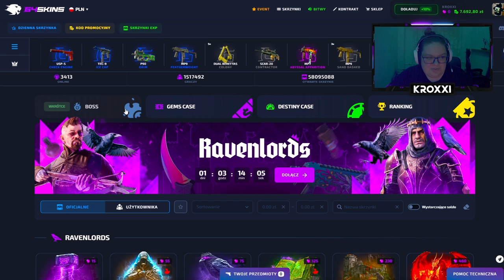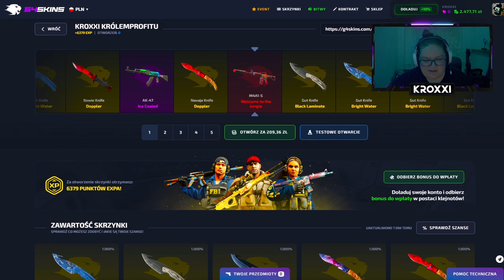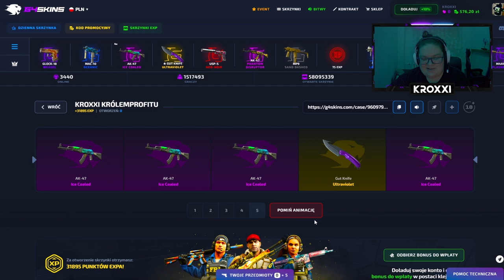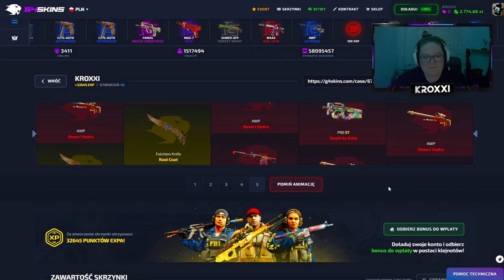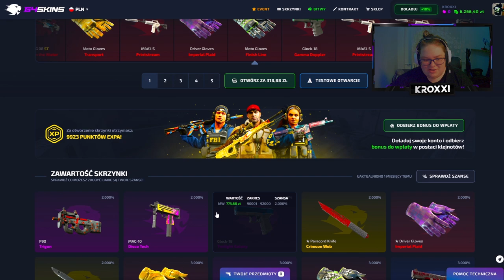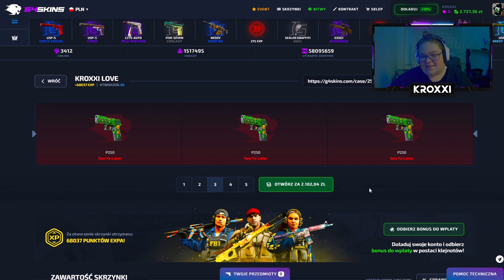😱 8.000 ZŁ vs SKRZYNKI WIDZÓW 🤑 | G4SKINS 💸